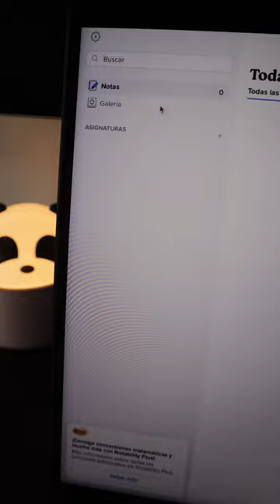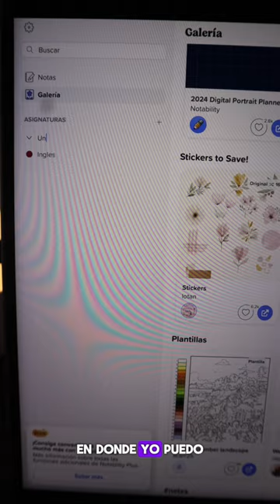🚀 ¡Explora Notability en tu Laptop! Un Vistazo Completo 🖥️✨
¡Sumérgete en el mundo de Notability, ahora desde tu laptop! En este tutorial, te muestro cómo se ve y funciona Notability en una computadora. Descubre las funciones clave, tips de organización y cómo sacar el máximo provecho a tus notas digitales. ¡Ideal para estudiantes y profesionales que aman la eficiencia y la creatividad!